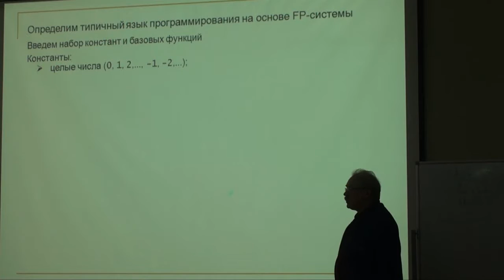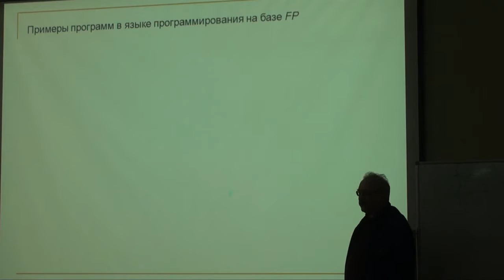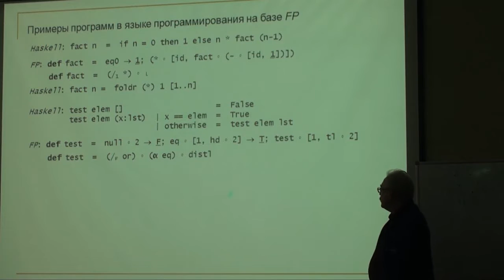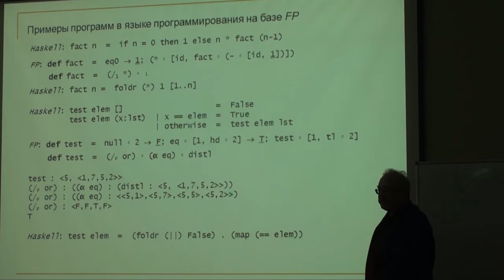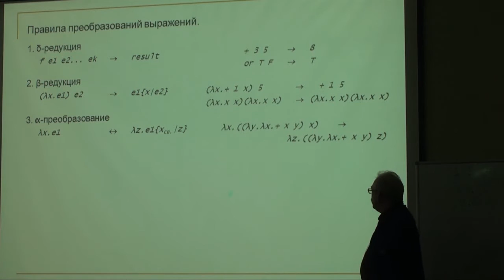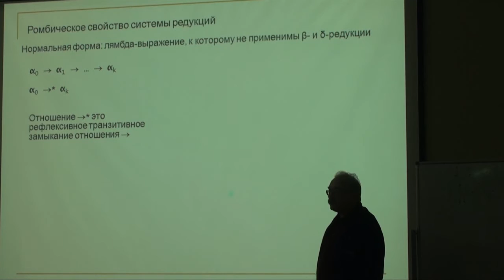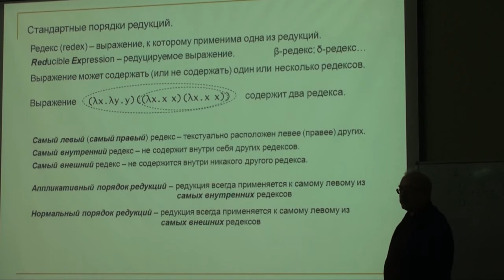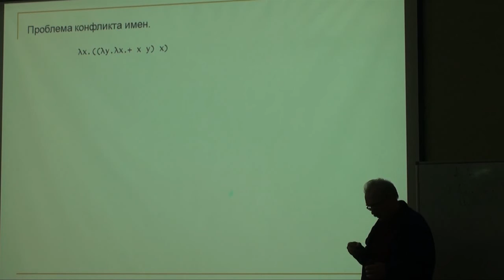5.2 Системы функционального программирования. Основы лямбда-исчисления